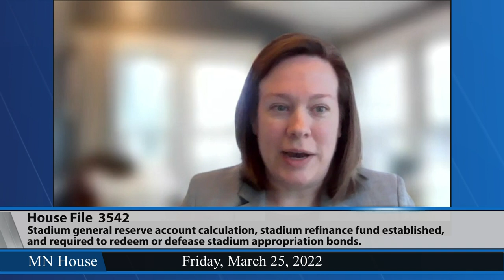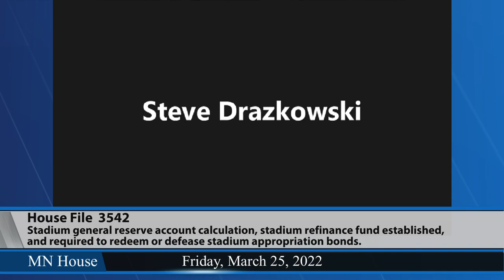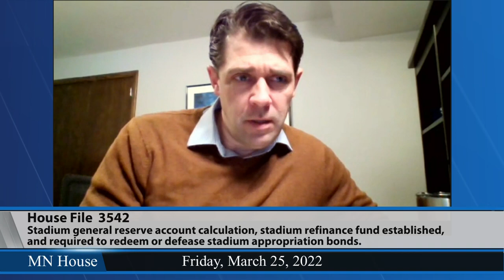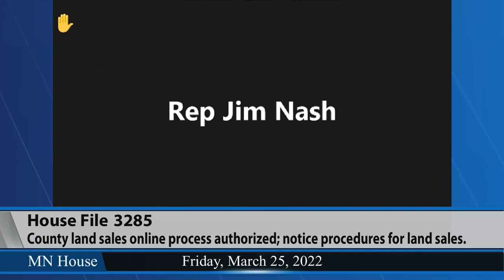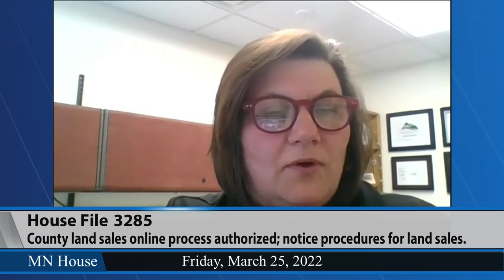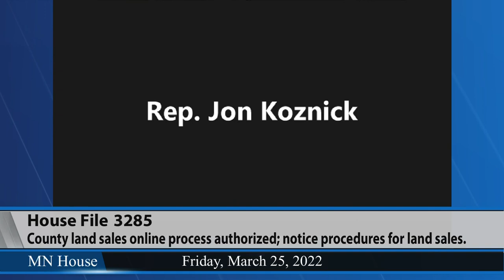House State Government Finance and Elections Committee 3/25/22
02:02 - HF4221 (Nelson, M.) Hennepin Board of County Commissioners permitted to set reasonable allowances for expenses or a per diem allowance for members of boards or agencies.
09:22 - HF3542 (Nelson, M.) Stadium general reserve account calculation adjusted, commissioner of management and budget required to notify legislature prior to stadium general reserve account, stadium refinance fund established, money transferred, and stadium refinance fund balance required to redeem or defease stadium appropriation bonds.
16:33 - HF4248 (Carlson) Public station block grant funding provided, and money appropriated.
22:59 - HF3285 (Sandstede) County land sales online process authorized, and notice procedures modified for land sales.